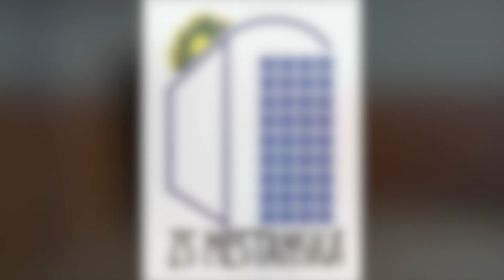Výzva č. 2 První i druhý stupeň